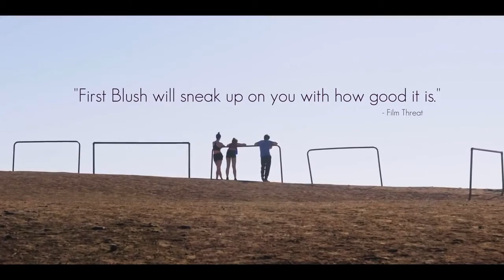First Blush - Comedy, Drama, Romance Movie Trailer - 2021 - Rachel Alig, Ryan Caraway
Cast First Blush :
Rachel Alig,
Ryan Caraway,
Kate Beecroft ,
Jordee Kopanski ,
Christopher Moaney-Lawson ,
Riley Ceder ,.

QUID FACIS =
engl. : What do you do ? Whats up ?
türk. : NE YAPIYORSUN ? NAPTIN MÜDÜR ?
deut. : Was machst Du so ? Was treibst Du so ?

İyi seyirler !